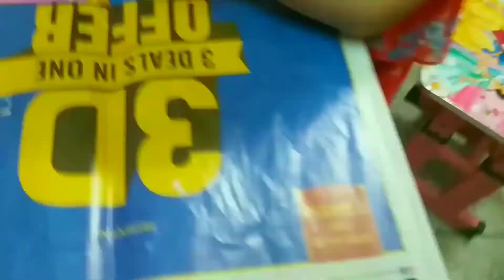Flag Craft by RitvikaMathur